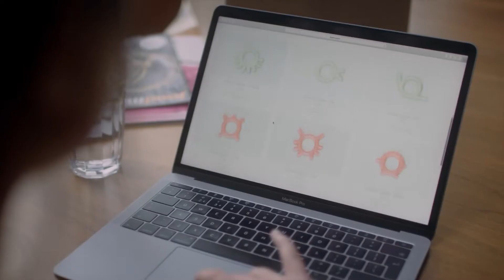BORRN story - Episode 1 - Albanian subtitles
- BORRN mini movie me 6 episode.
Tregon për rrugëtimin e një çifti të zakonshëm në Angli drejt
misionit të të qënit Prind.
Gëzimi, optimizmi, lodhja, shqetësimi, janë pjesë te pandara në këtë rrugëtim.

Shumë nga ju, do shikojnë vetveten në këtë mini-film.